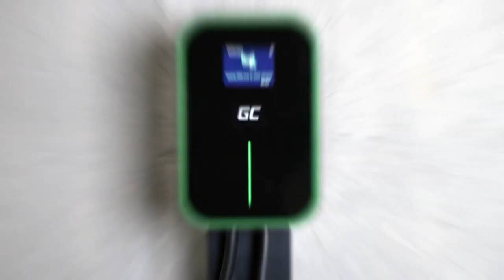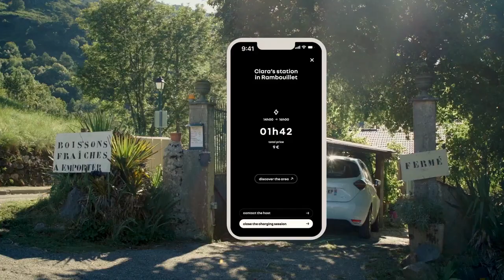Renault - Plug-Inn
Agency  : Publicis Conseil
Campaign : Plug-Inn
Advertiser : Renault
Brand  : Renault
Length  : 131 Seconds
Posted   : Jun 11, 2024

In this Movie Ad we’ll walk you through:
The "Plug-Inn" campaign by Renault, developed by Publicis Conseil, highlights Renault's innovation in electric vehicles by creating a seamless connection between their cars and modern lifestyles.

TIMESTAMPS :
00:00 Renault - Plug-Inn
Plot :
The ad follows various individuals as they go about their daily routines, seamlessly integrating Renault's electric vehicles into their activities. From morning commutes to weekend getaways, the electric cars are shown being charged effortlessly at home or at public charging stations.